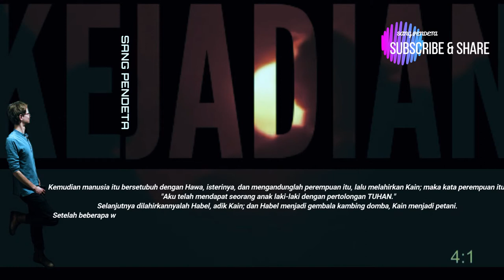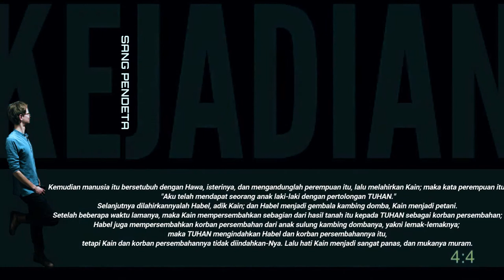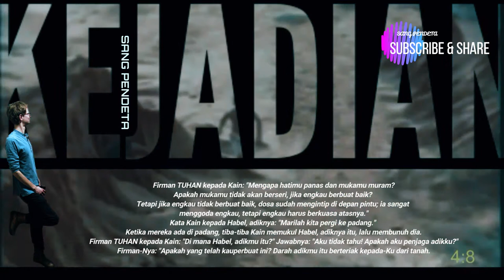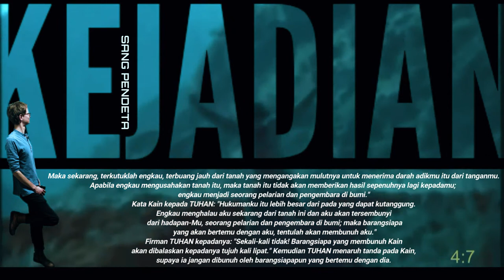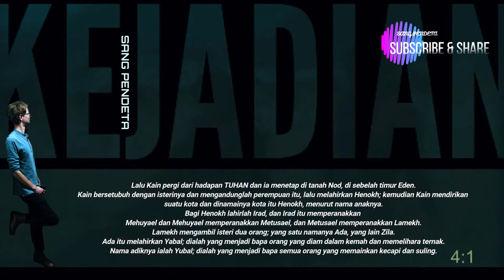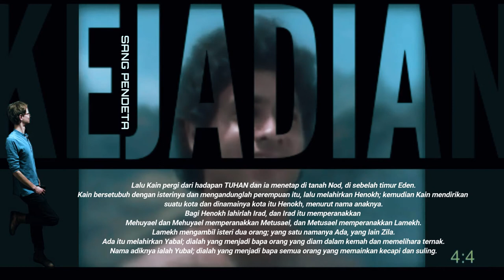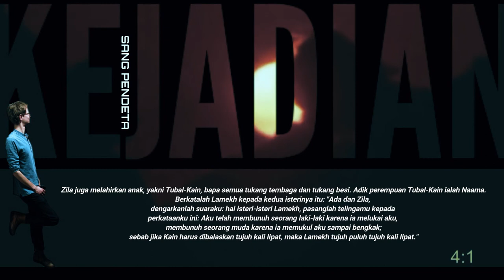KEJADIAN 4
Kain Dan Habel (KEJADIAN 4)